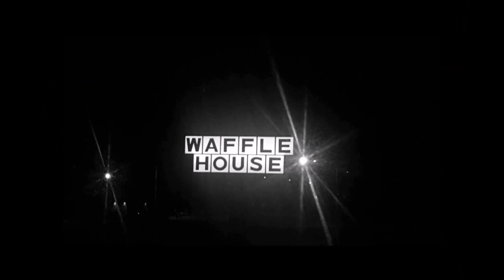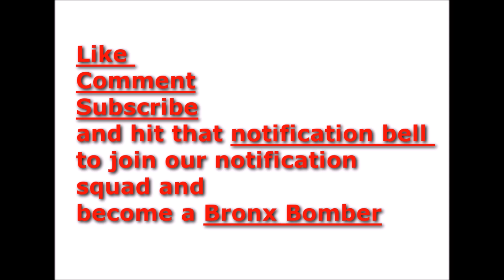Kodak Black update and Prison reform